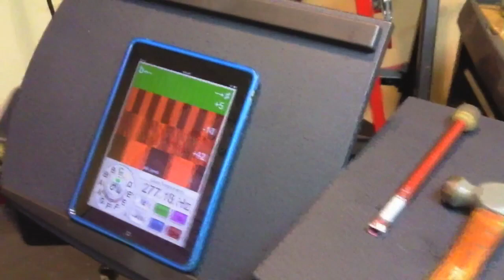linotune on iPad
A first look at the brand-new iOS port of the linotune strobe tuner, running on a first-generation iPad. Works very well even though the GUI hasn't been optimized for touchscreen. Should be available soon, pending license negotiations and App Store approval.